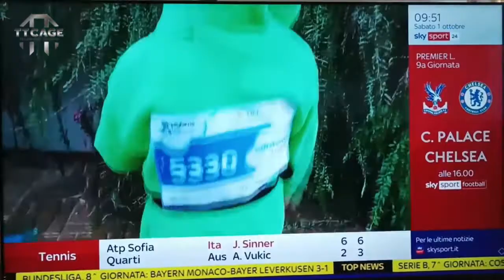Marco Colciaghi @TTCAGE7 - Intervista su SkySport24 "Buon Weekend" | TTCAGE Tailormade Training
Guarda l'intervista fatta a "Buon Weekend" in onda su SkySport24 e scopri la filosofia @TTCAGE7

Elite personal training studio in NoLo Milan

Allenamenti personalizzati "Tailormade"
Criosauna
Osteopatia
Sauna Infrared
20 min training system EMS
Preparazione atletica
Pressoterapia
Palestra robotizzata Akuis Sintesi